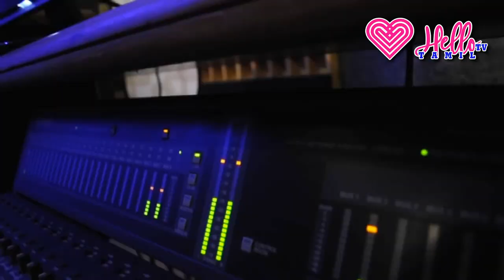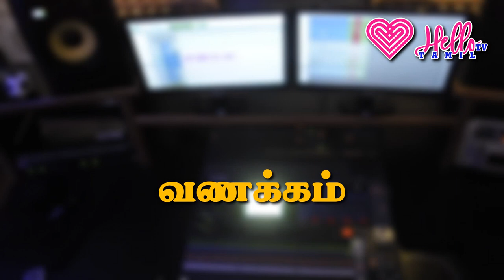களிப்பு மகிழ்ச்சி ஆனந்தம் எது சிறந்தது? | தென்கச்சி கோ சுவாமினாதன் கதைகள் | Thenkachi Ko Swaminathan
Thenkachi Ko Swaminathan Stories For Stress Relief. Bed Time Stories For Peaceful Sleeping.
Thenkachi Ko Swaminathan Indru Oru Thagaval Stories for Stress Relief.